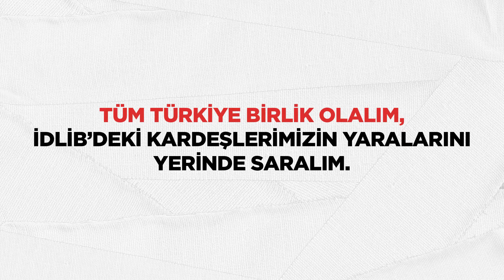Bir Aradayız, İdlib'in Yanındayız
İçişleri Bakanı Süleyman Soylu’nun öncülüğünde ve AFAD koordinasyonunda bir araya gelen sivil toplum kuruluşları, İdlib için ortak bir insani yardım kampanyası başlattı.

Siz de İDLİB yazıp 1866’ya SMS göndererek 10 TL ile kampanyaya katılabilirsiniz.